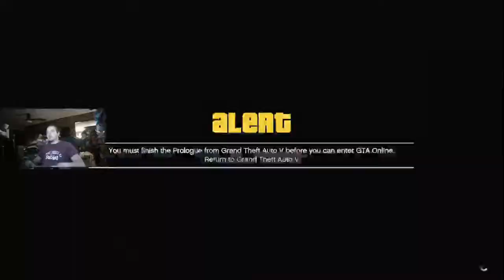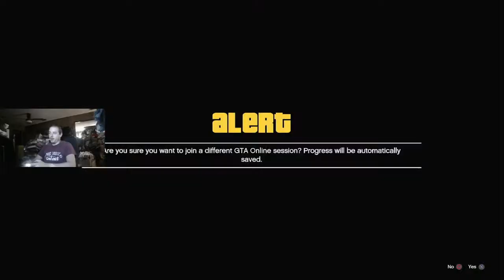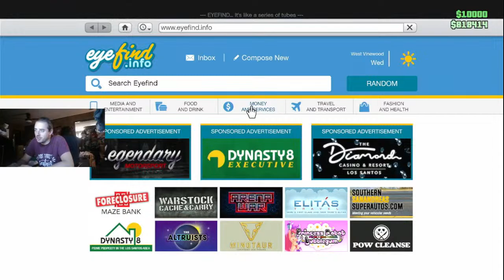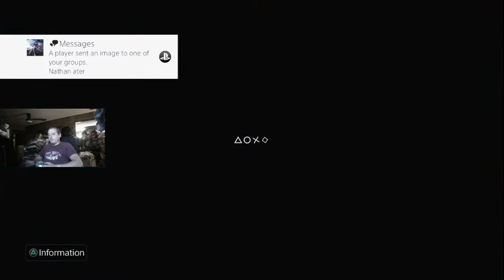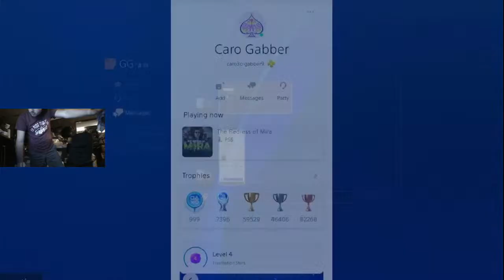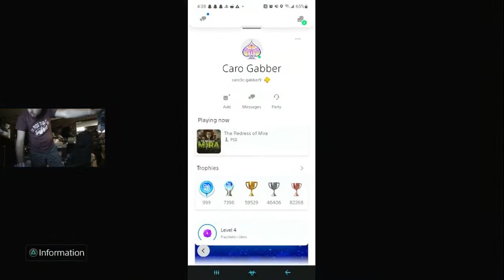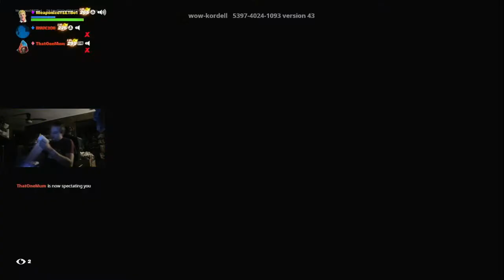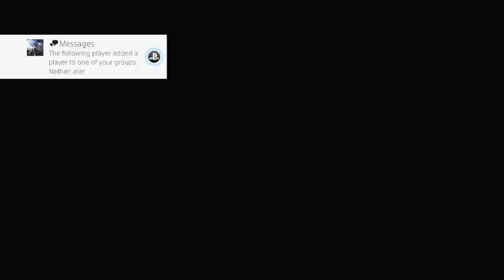Game Stream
Watch "Lonnie - One Night Stand [Official Visualizer]" on YouTube

“One Night Stand” contains interpolations from “Lovefool” written by P. Svensson and
N. Persson. Published by Universal PolyGram Int. Publishing, Inc. (ASCAP) and
Stockholm Songs (STIM).